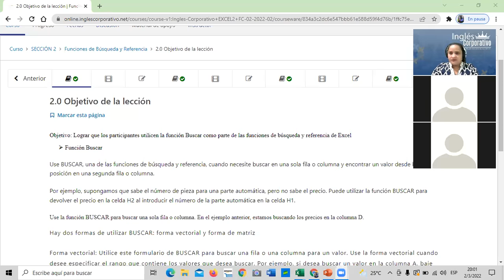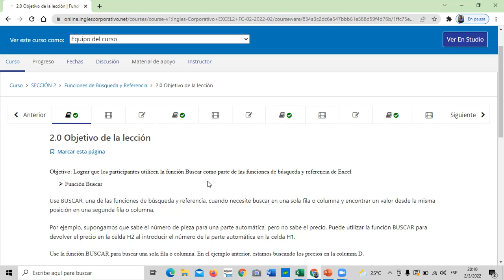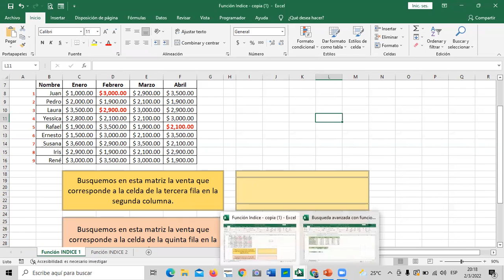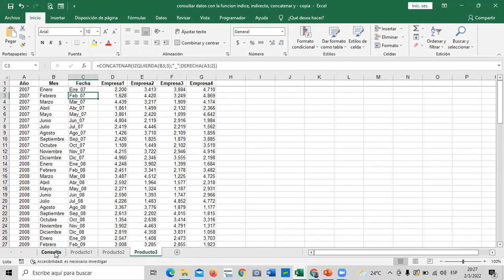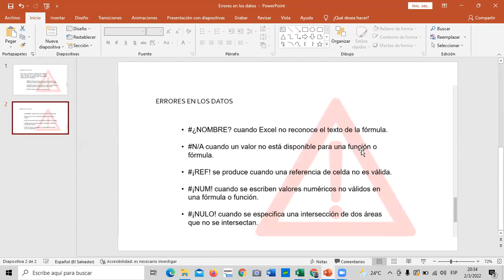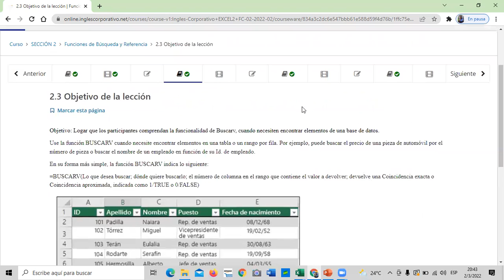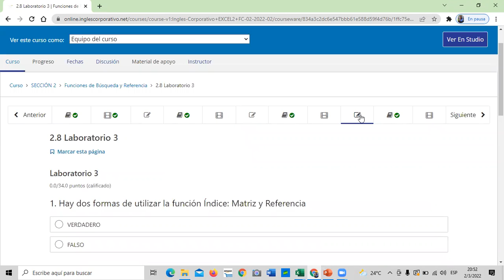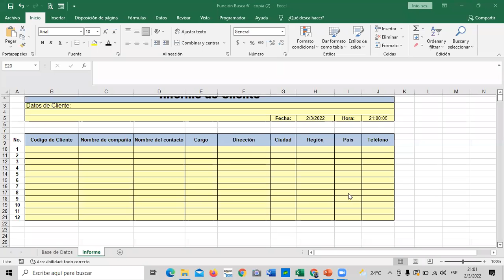Ingles Corporativo - Clase 5 - Función Buscar.